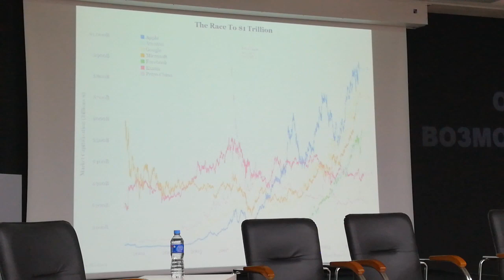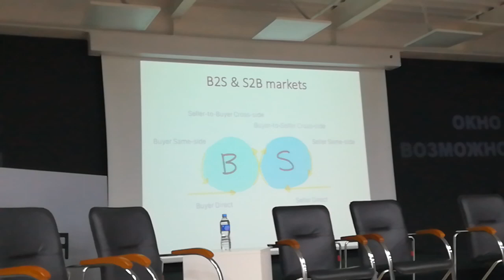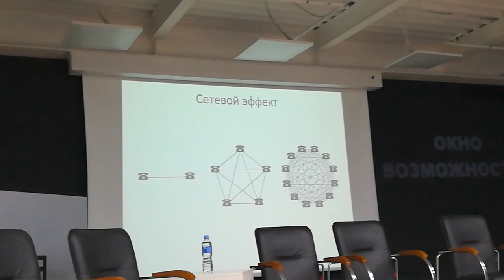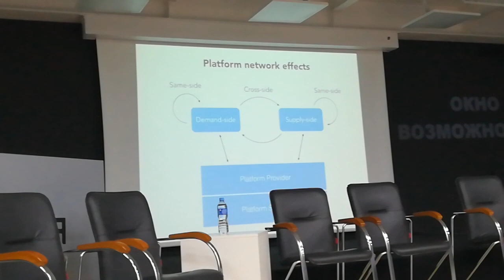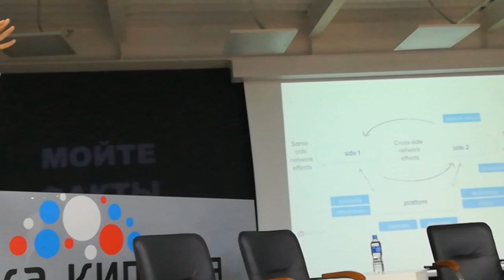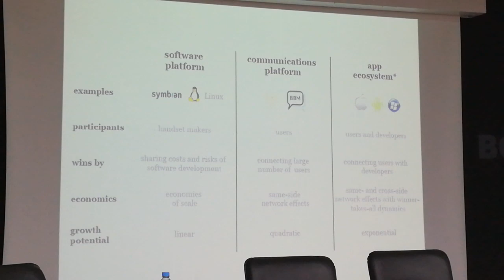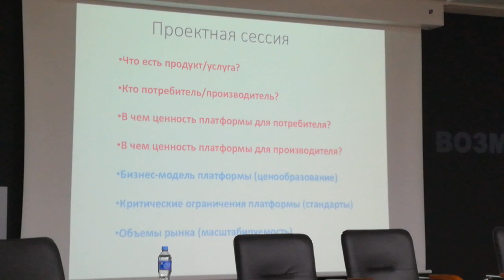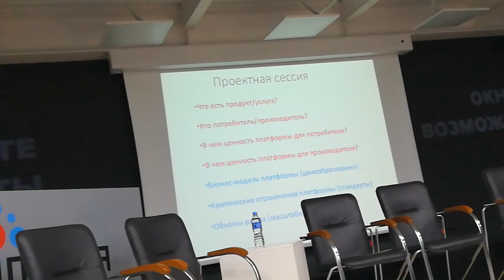Евгений Кузнецов про Цифровые платформы